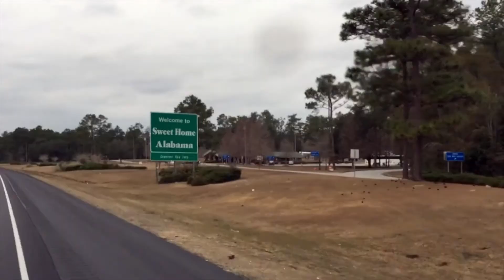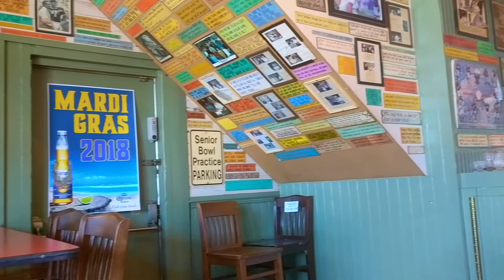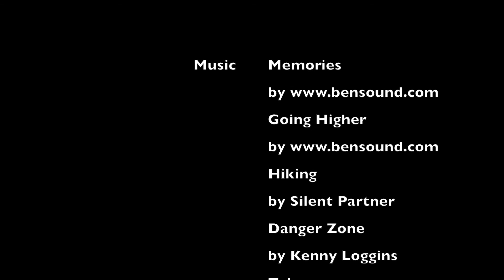We get history lesson while camping in and exploring Mobile, Alabama. - Full Time RV Living -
We leave Santa Rosa Beach, FL and our friends from the Canopener Airstream Rally and travel east to Alabama.We park the Airstream at Meaher State Park. We spend the week exploring Mobile, the Mobile Carnival Museum, and the USS Alabama.

 DON'T BE SHY! Give us your feedback, suggestions, comments and questions.